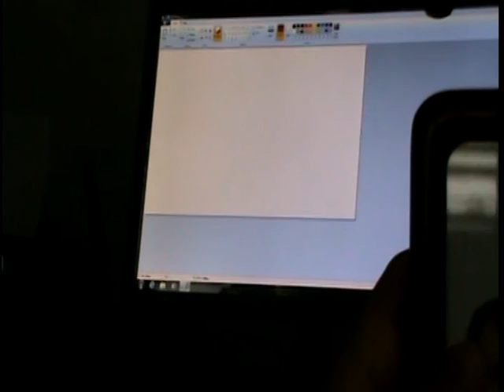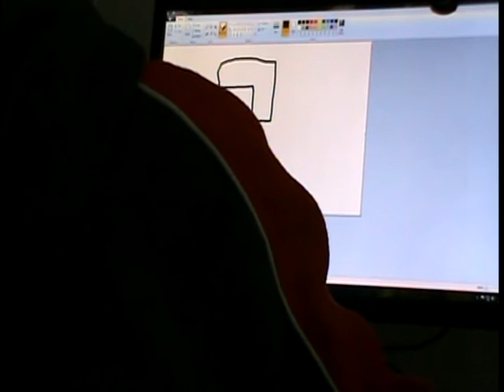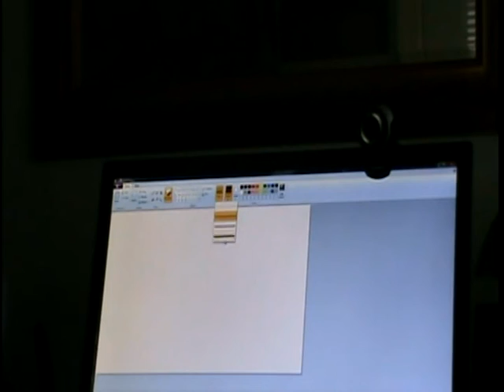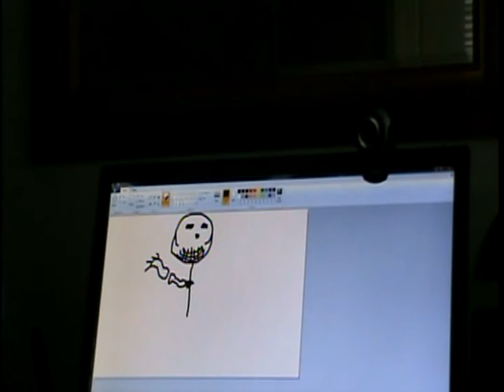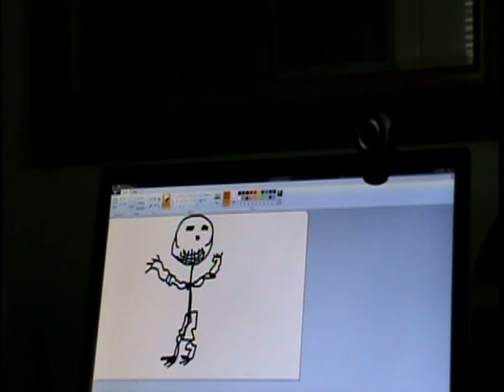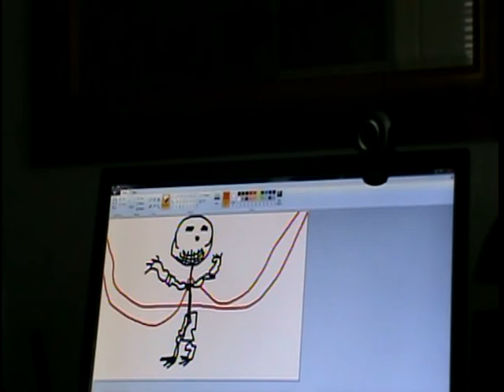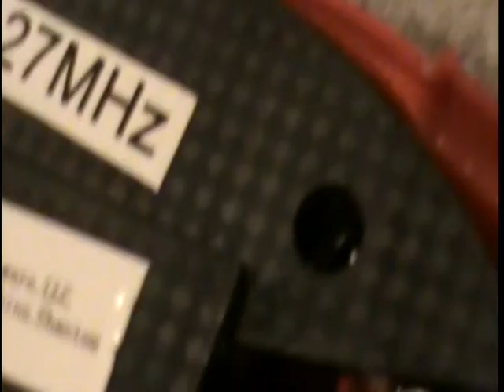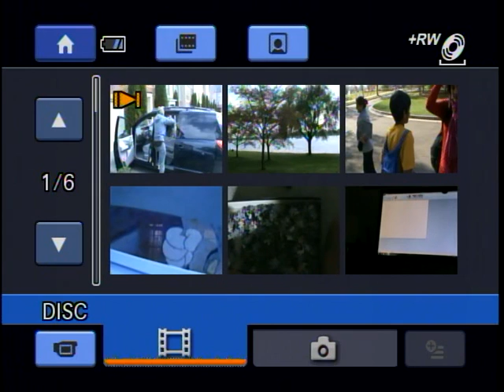random vids I made in 2010